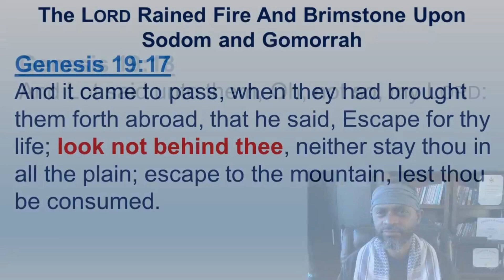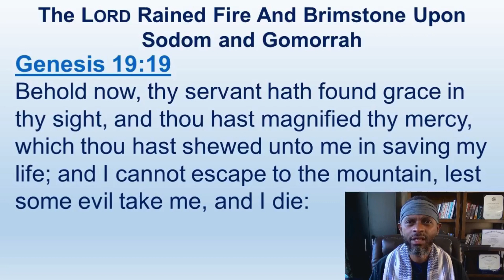When Yahawashi Returns Any Israelite Not Ready To Go With Him Will Be Destroyed - Genesis 19:1-38